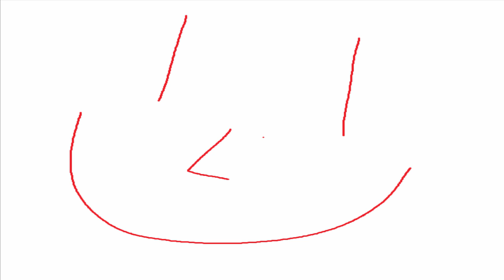29 Kill Pot Rush - UHC Highlights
lol im not sure if im back but i gor this really nice game with DoomedCow and DoomedFishy so I figured I would upload it. Sorry about the bad quality, I'll try to fix it next time.

Pack: Amaranth 32x